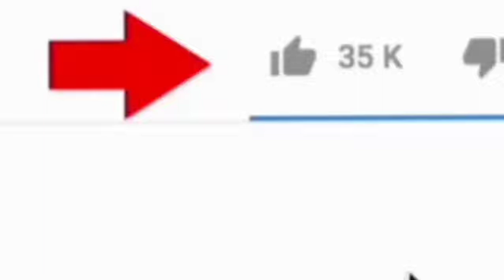How To Download Photos Only To Me In Whatsapp Community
Download Photos Only To Me In Whatsapp Community